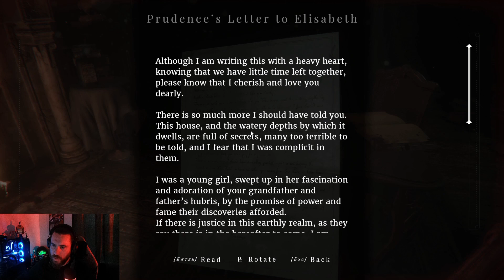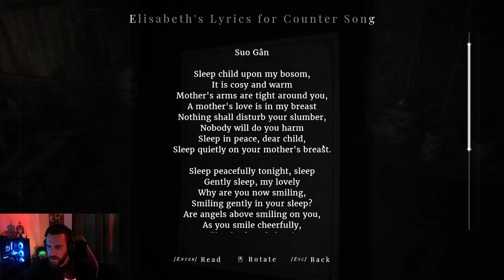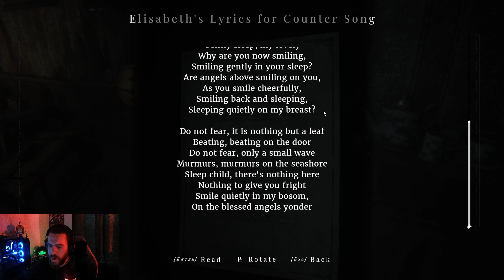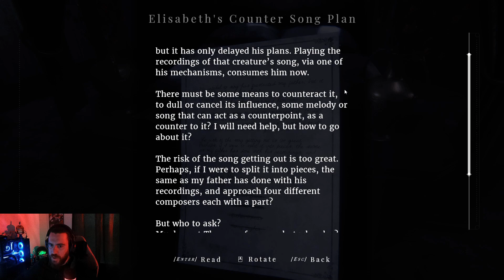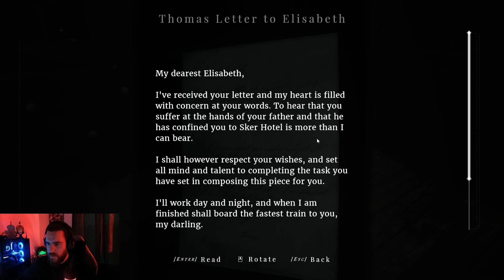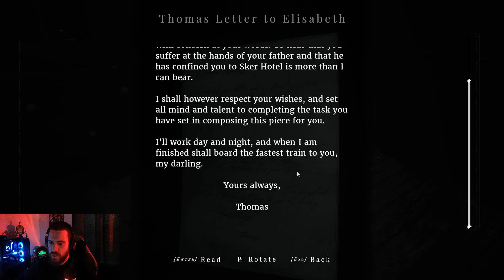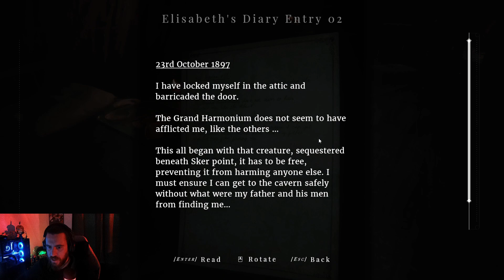Maid of Sker Playthrough (4)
Heading up to the attic in the Sker Hotel... Lots of panic from being stalked in this one...

Part 4 of this full game playthrough